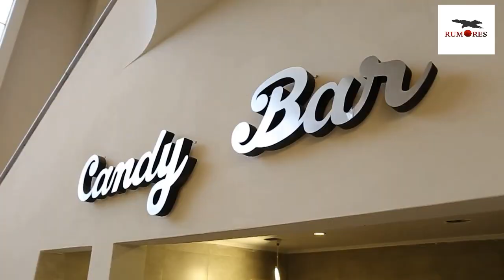Adelantan la inauguracion del cine zurro video